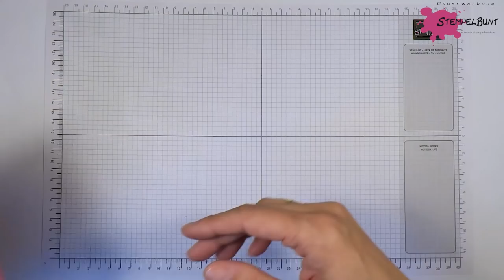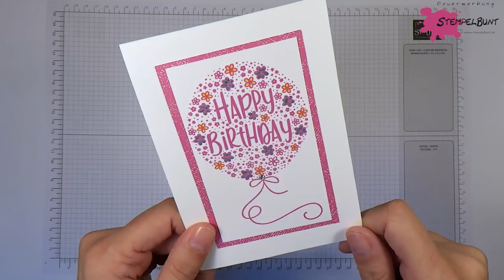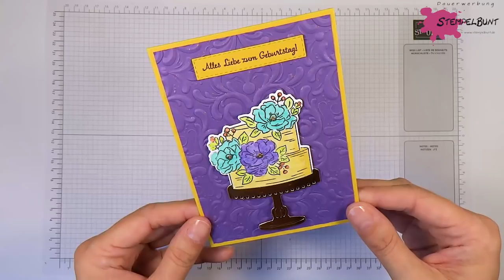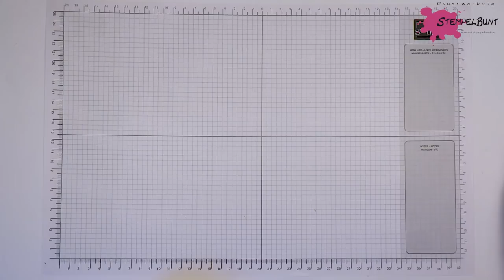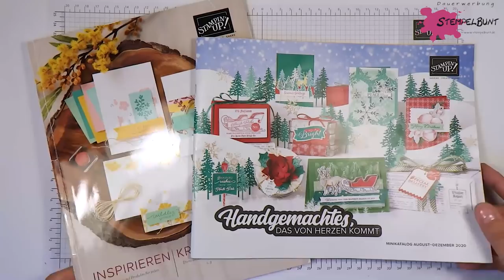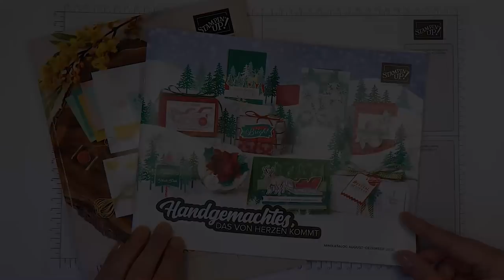Meine Geburtstagskarten - Ideenkiste für Euch mit Stampin'Up!®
Heute zeige ich Euch meine diesjährige Geburtstagspost. Ich habe mich über jede einzelne Karte gefreut. Ich hoffe, Ihr findet Inspiration und Ideen für Euch und bastelt die ein oder andere Idee einfach mal nach...
Liebe Grüße und nochmals herzlichen Dank an alle!!!
Birgit